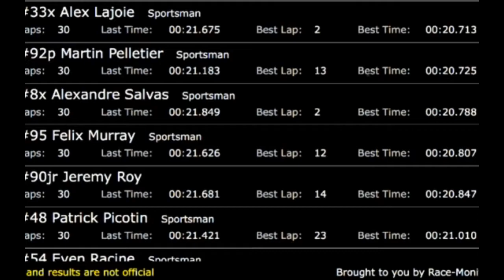31 aout 2018 Sportsman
31 aout 2018 Sportsman